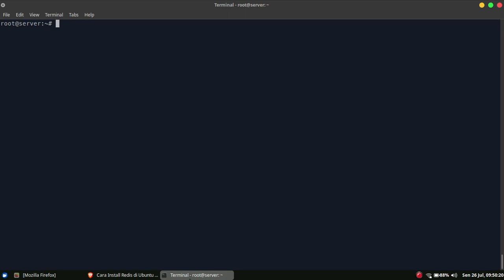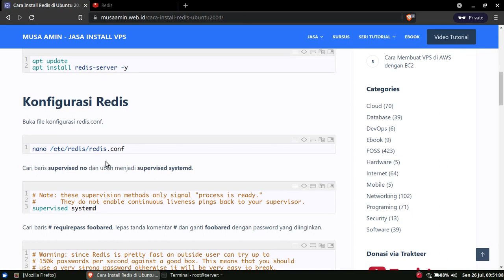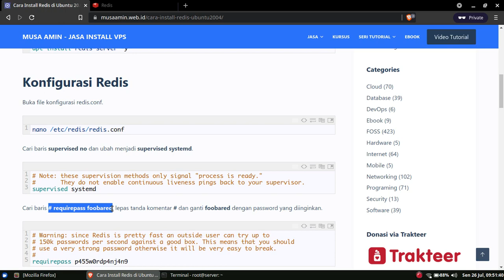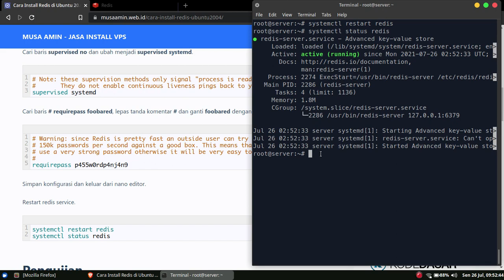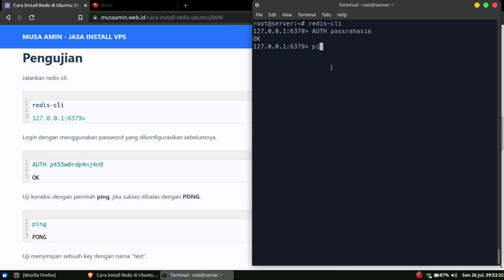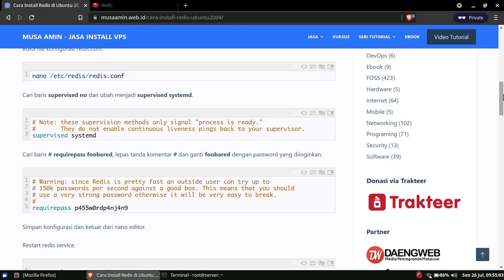Install Redis di Ubuntu 20.04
Redis (Remote Dictionary Server) adalah penyimpanan struktur data di dalam memory, dapat digunakan sebagai database, cache, dan message broker. Redis termasuk ke dalam perangkat lunak open source dengan lisensi BSD.